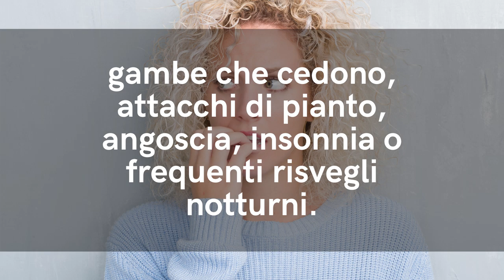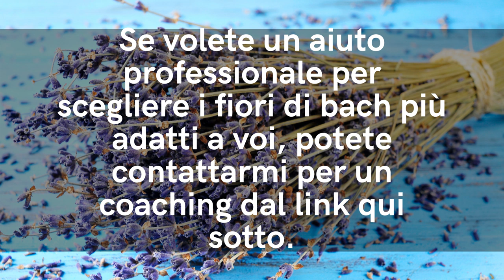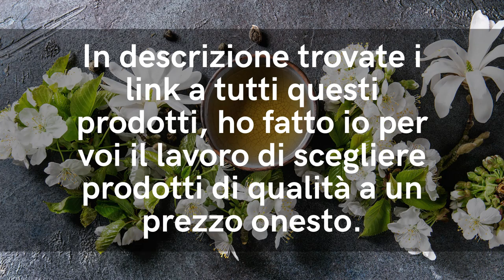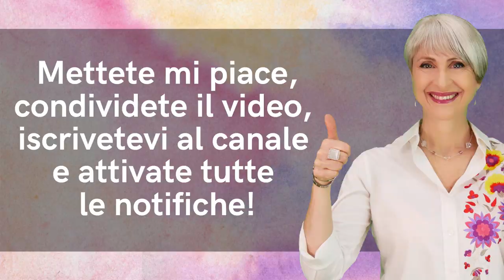4 RIMEDI ANTI ANSIA dagli EFFETTI IMMEDIATI se questa situazione ti causa ATTACCHI di PANICO e ANSIA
Ciao amici! Cosa fare contro gli attacchi di ansia e di panico causati dalla situazione di questi mesi, oppure se soffrite regolarmente di crisi di ansia? Ecco 4 rimedi naturali anti ansia dagli effetti immediati, supportati da prove scientifiche.

🌱 GUARDA GRATIS la mia MEDITAZIONE ANTI STRESS, ANSIA e PANICO

🌱 INTEGRATORE di BIANCOSPINO di BUONA QUALITA'

🌱 MAGNESIO con tecnologia a nano-particelle (liposomi) per una assimilazione ottimale

🌱 MELISSA IN CAPSULE

🌱 MELISSA IN GOCCE

🌱 RESCUE REMEDY

🔬 STUDIO SCIENTIFICO sulla MEDITAZIONE ANTI ANSIA e STRESS
Mindfulness Based Stress Reduction for Academic Evaluation Anxiety: A Naturalistic Longitudinal Study - Journal of College Student Psychotherapy (Ingrid Dundas, Torbjørn Thorsheim, Aslak Hjeltnes, Per Einar Binder)

Nota bene

Simona Vignali